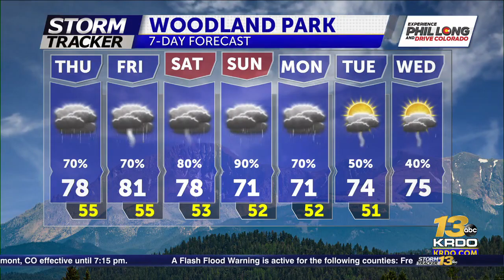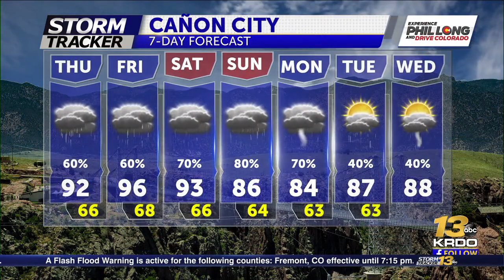Monsoon Showers Return